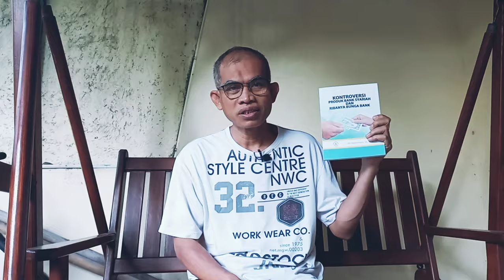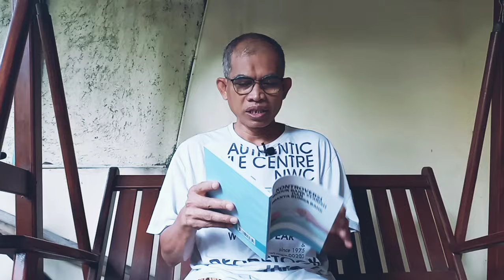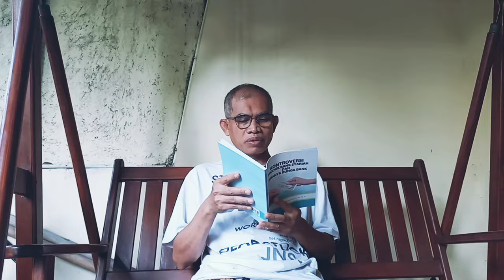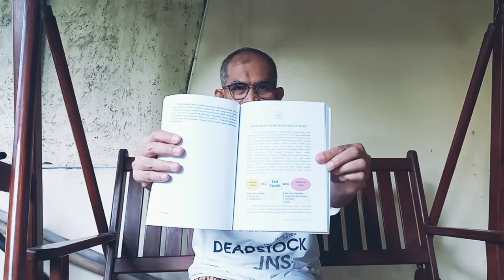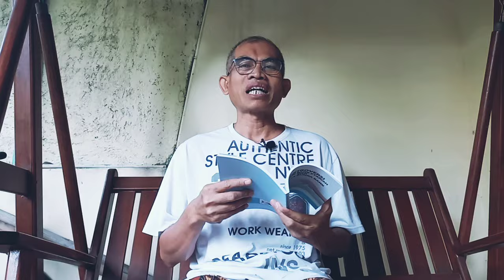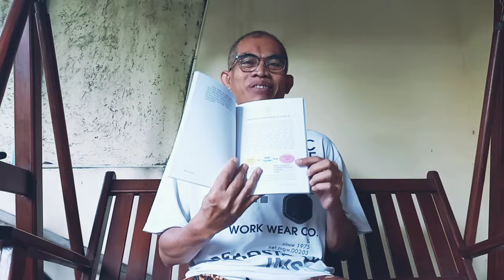Resbuk_32 | Kontroversi Produk Bank Syariah dan Ribanya Bunga Bank | Hardiwinoto